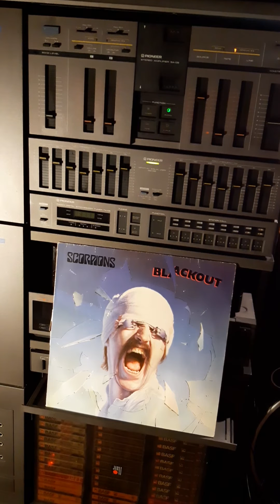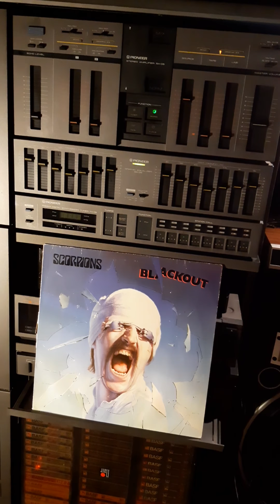SCORPIONS********Blackout***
Vinyl.Song from the album ***BLACKOUT***